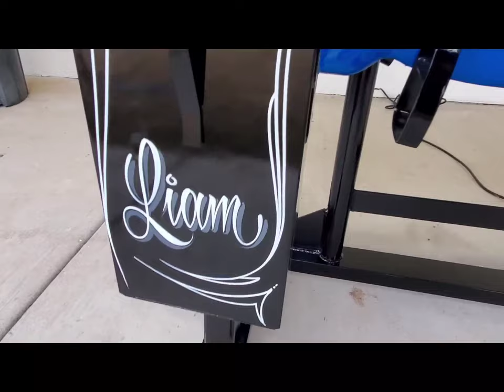coin operated horse, custom painted coin operated horse, spiderman horse.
video and editing by Santiago Trujillo.